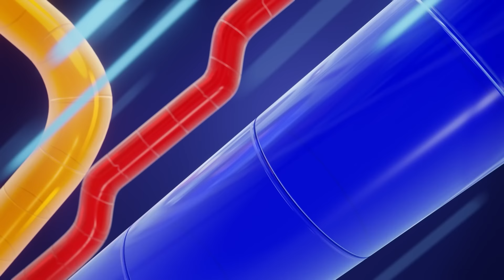Super Stripes Saves the Day! 🦡 | Big Tree City | Cartoons for Kids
Join Super Stripes in his best moments! 🦡 Watch as Super Stripes and the characters of Big Tree City embark on heroic adventures and learn important lessons. This entertaining cartoon is perfect for kids who love action and exciting stories. Discover the power of teamwork and heroism with Super Stripes and his friends! 🌟🚗✨